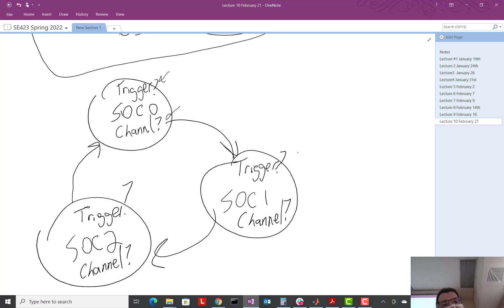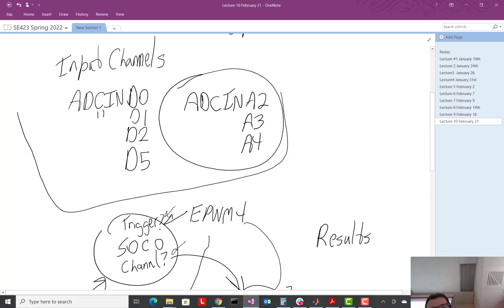ADC Peripheral of F28379D Review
Beginning 15 minutes of a lecture where I review the different parts of the F28379D's ADC peripheral.